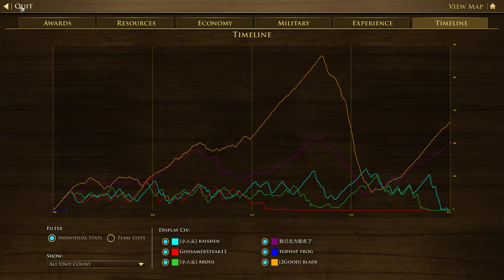Age of Empires III Definitive Edition Colosseum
Age of Empires 3 DE  Gameplay series

PC Specs:

Case -   Thermaltake Tt 2012
M/B   -  MSI z490 Carbon Gaming
PSU  -   Silentpro Gold 1200w
RAM  -  GSkill 8X4=32GB 4000Mhz CL15
CPU -  i9-10850K , Noctua Nh-D15 chromax
GPU  -  Asus Strix 3090